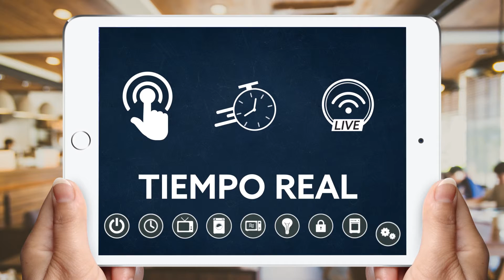Smart Home - MOTION GRAPHICS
Realización de video Motion Graphics para Smart Home.